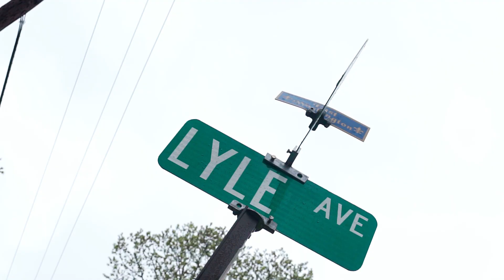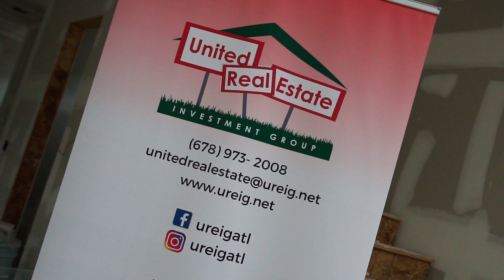Real Estate Recap Video